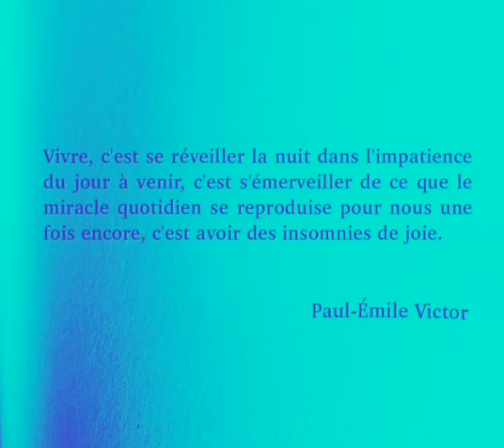"Vivre" de Paul-Émile Victor texte lu 🎙🎧🎙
Lecture d'un magnifique texte "Vivre" de Paul-Émile Victor